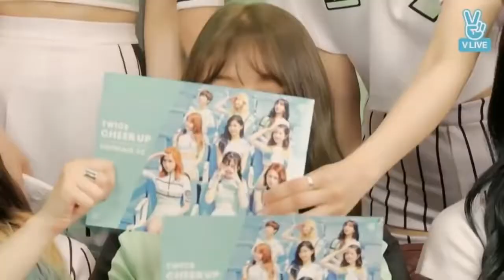çookk kkoomikk uzak doğulu kızlar 2019